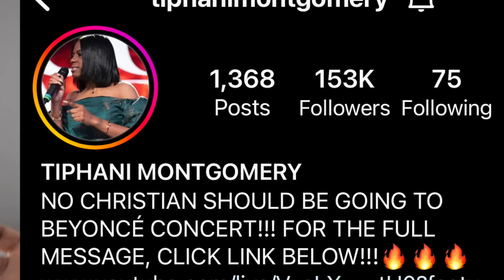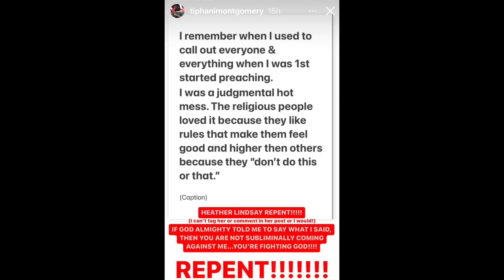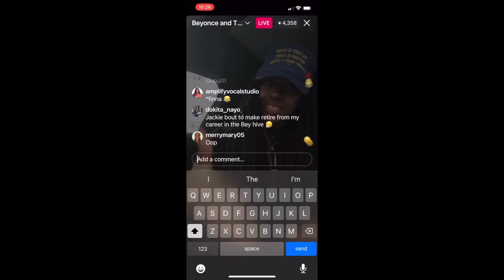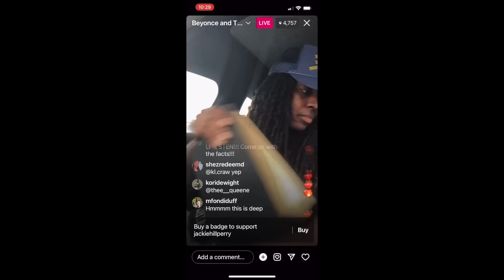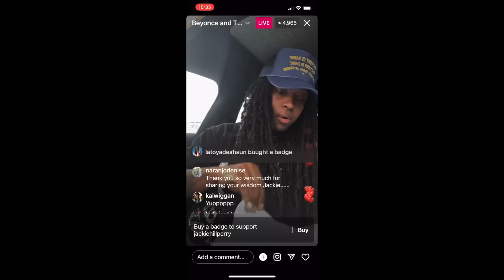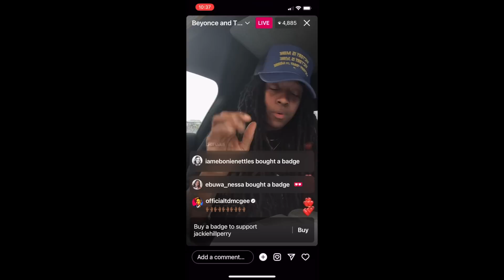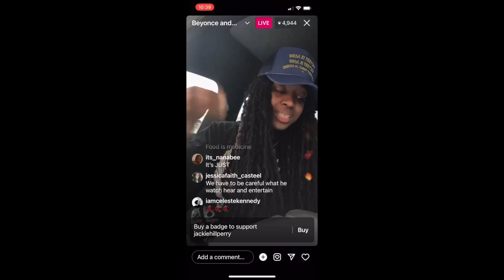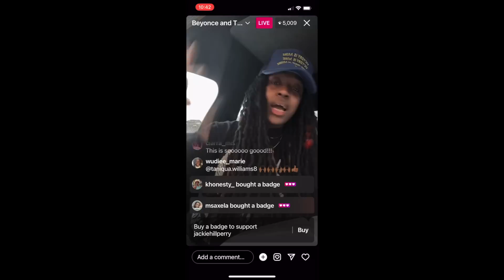Tiphani Montgomery warns Christians about Beyonce | Jackie Hill Perry Responds on Beyonce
Beyonce and witchcraft has come up many times over the last 7ish years. She announces her recent tour and Prophet Tiphanii Montgomery gives a warning about Beyonce. Jackie Hill Perry speaks on her Beyonce experience.

If you need a deeper level of growth, motivation and accountability, I want to  invite you to The Pursuit Club! We're a multi-ethnic, multi-generational group of imperfect women who don't want to leave God out of their life as they grow.  If this high energy warm space is what you need, join the club!